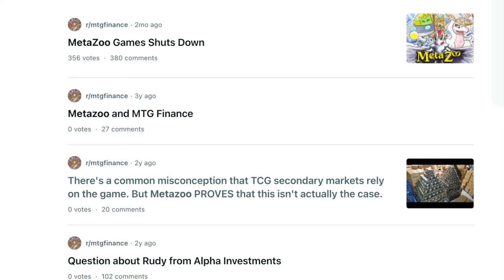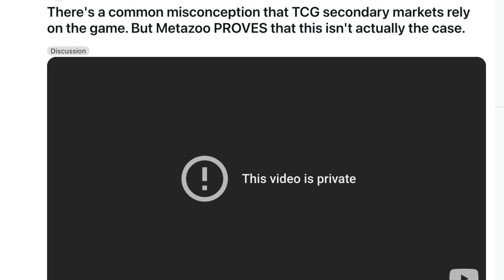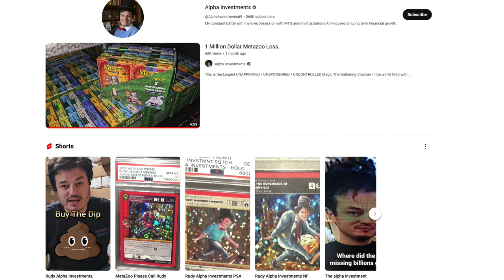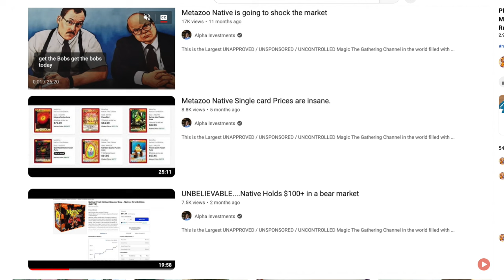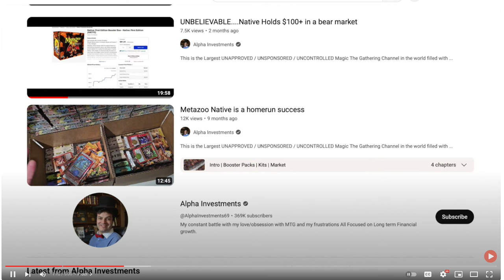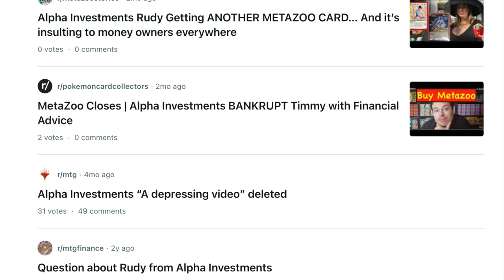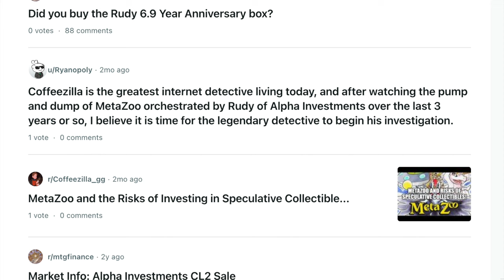Alpha Investments Deletes 69% of MetaZoo Videos From Rudy Channel